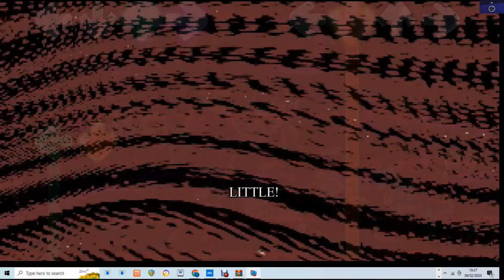You Cant Run.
DIE DIE DIE DIE DIE DIE DIE DIE DIE DIE DIE DIE DIE DIE DIE DIE